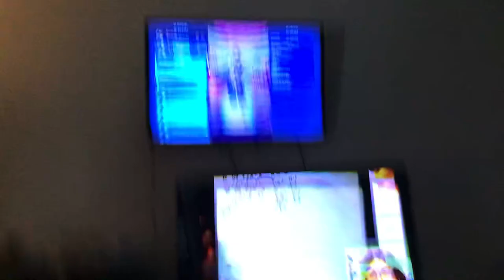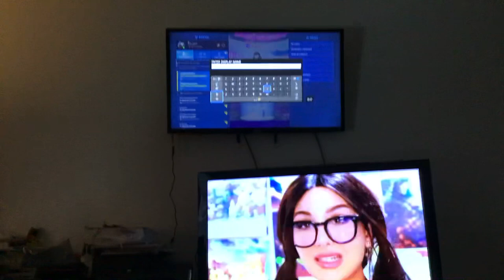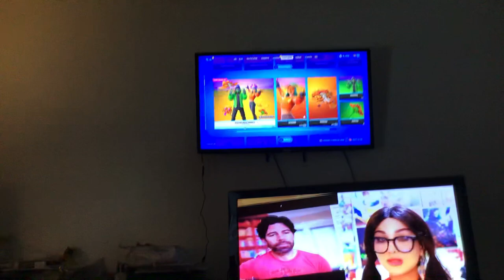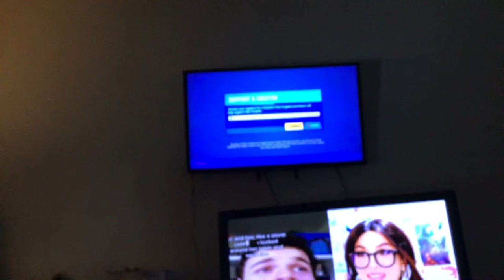My cus playing on pc for first time